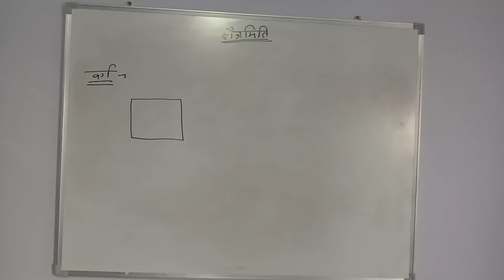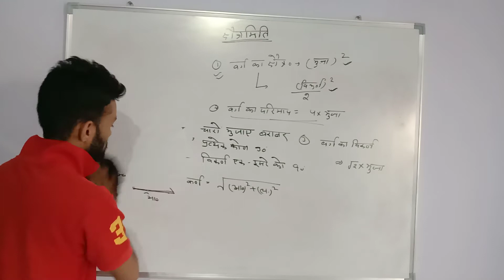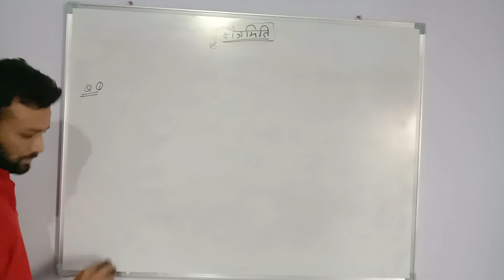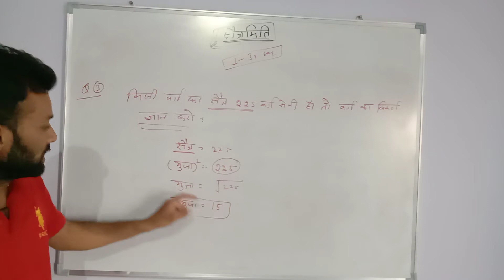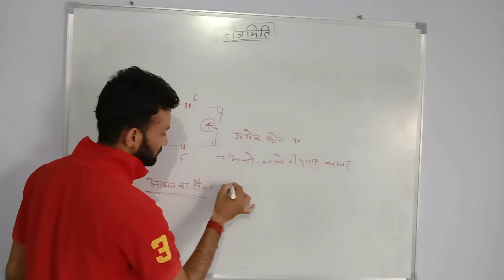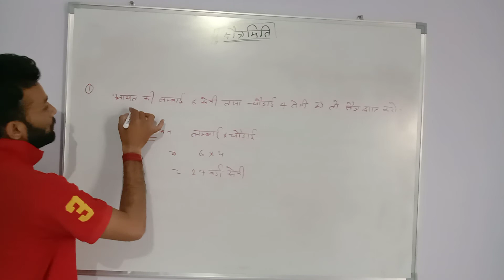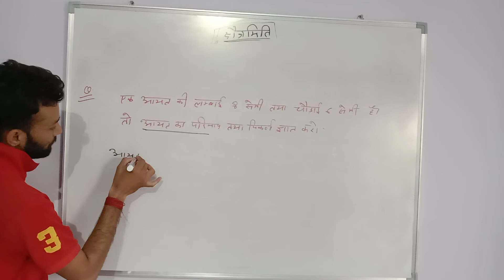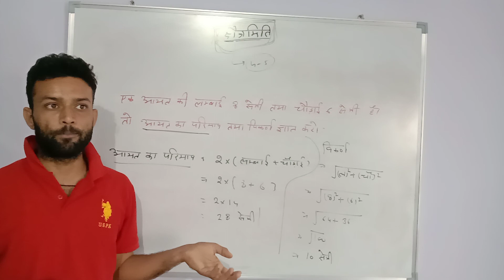क्षेत्रमिति भाग -1 || Mensuration Part -1 || SSC, GD, UPSI, GROUP-D || Surendra Chouhan Sir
Welcome to all of you on our YouTube channel.

Play List : -

SSC GD, Army Exam, SSC CGL, SSC Chsl all exam,

tricky maths all competitive exam

Mathematics Classes By Surendra Chouhan,
all Exam Mathematics tricks,
all competitive exams science topics,
general Science,
Railway Group D
Railway Exam

Surendra Chouhan

Thanks 🙏🙏